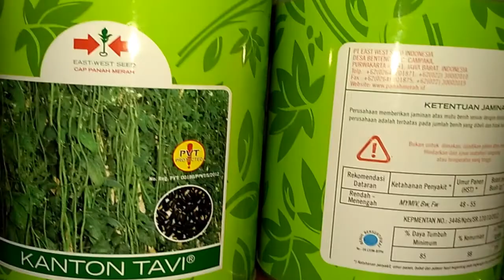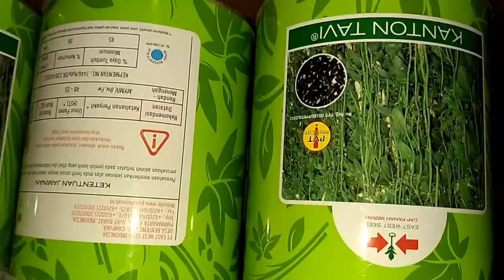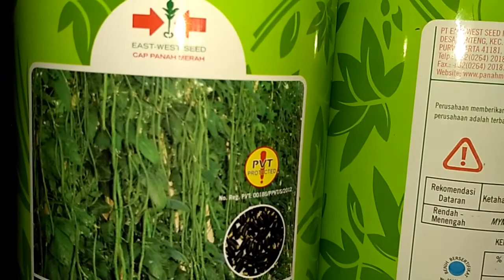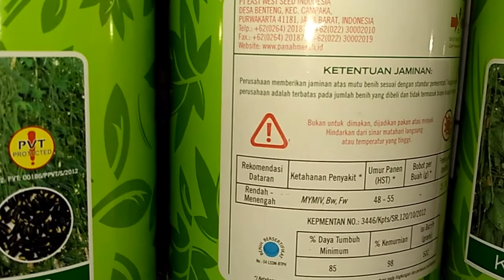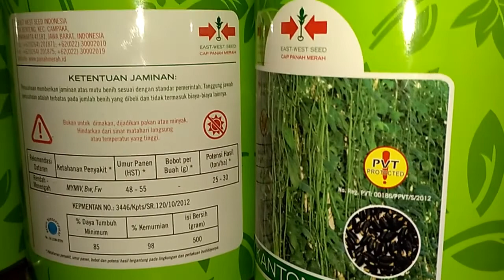Budidaya Kacang Panjang (Step 4 Benih dan Penanaman)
Benih yang dipilih selain daya tumbuh yang baik juga tahan penyakit dan produksi yang maksimal. Pada saat penanaman, jarak antar lubang tanam sekitar 40 cm dengan 2 biji masing-masing lubang tanam.
kacang panjang asparagus rebung merupakan jenis tanaman sayuran yang dimanfaatkan
kacang panjang jagung dan labu merupakan tanaman dengan masa tanam musim kemarau
kacang panjang loncang dan sawi termasuk sayuran dengan masa tanam musim kemarau